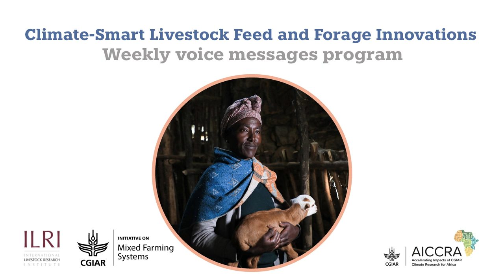የአየር ለውጥን መቋቋም ስለሚችሉ የተሻሻሉ የእንስሳት መኖ ቴክኖሎጂዎች ሳምንታዊ የድምፅ መልዕክቶች፡ ክፍል አምስት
Welcome to the fifth episode of our weekly voice message series, which brings you the latest livestock feed and forage innovations in Ethiopia. Today, we're talking about how you can increase your income by growing and selling improved livestock feed and forage crops. Crops like oats, vetches, alfalfa, and desho grass are in high demand from livestock farmers, and they can be very profitable to grow. So, if you're looking for a way to boost your income, consider growing and selling improved livestock feed and forage crops. Thank you for listening!

This voice messaging program is produced in collaboration with the Sustainable Intensification of Mixed Farming Systems and Accelerating the Impact of CGIAR Climate Research for Africa projects. This program aims to scale up feed and forage innovations across the Ethiopian highlands through interactive mobile voice messages.